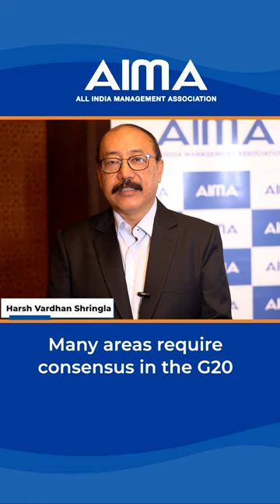Harsh Vardhan Shringla on Indi’s G20 Presidency being bold & ambitious.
India’s G20 Presidency will be bold, ambitious, result-oriented and inclusive, said Mr. Harsh Vardhan Shringla, Chief Coordinator, G20 & Former Foreign Secretary, GoI at AIMA’s 8th National Leadership Conclave.